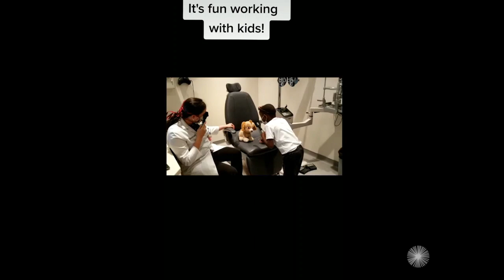Careers in Ophthalmology: Pediatric Ophthalmology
This presentation is part of a series of videos intended to assist graduating medical students who are considering a career in ophthalmology. In these videos, ophthalmologists describe what it's like to work in their subspecialties. These videos can be found on the American Academy of Ophthalmology along with related information about ophthalmology residency and ophthalmic educational resources specifically designed for medical students.